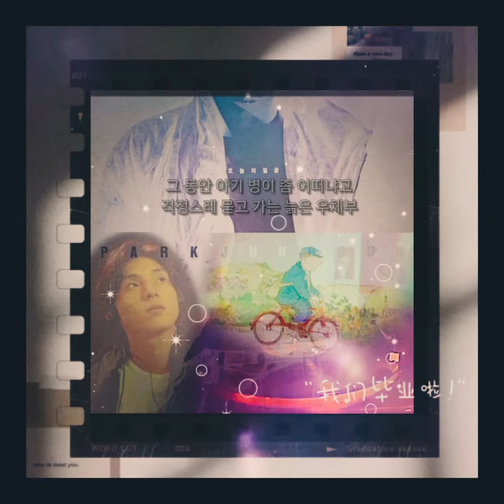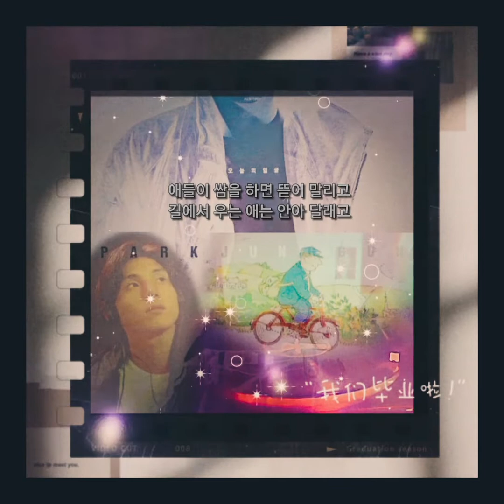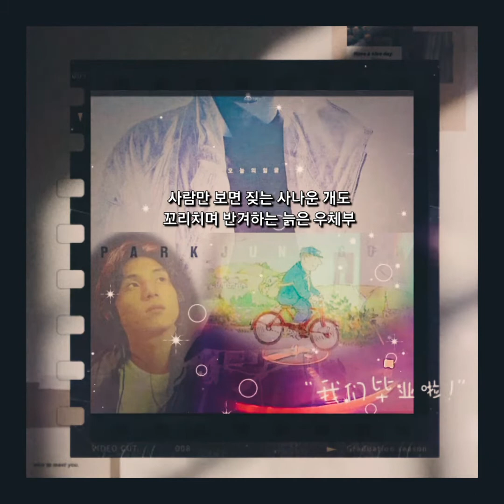LP로 듣는 " 늙은 우체부 "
맘이  따뜻해지는..☺